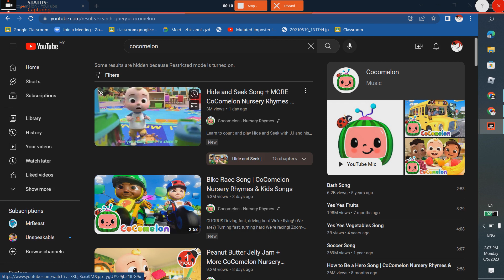cocomelon but its a scam beacause its 5 seconds (turn on the captions)